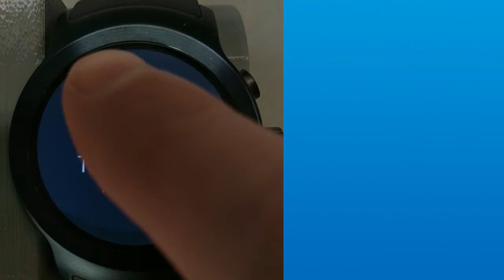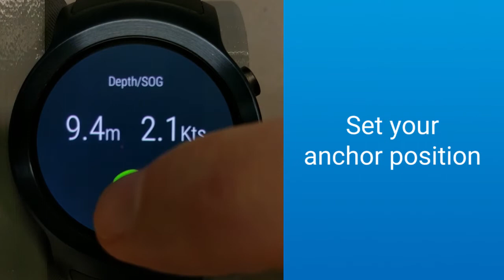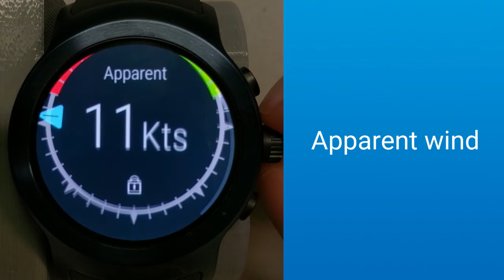deckWatch demo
Welcome to deckWatch, smartAIS on your smart watch. Get instant information from your smartAIS transponder about collision targets, set up Anchor Watch and monitor your boat position at anchor or see details of man overboard right on your smart watch. Also monitor vessel navigation data like depth, speed, wind, heading with just a flick of your wrist using
 the deckWatch App